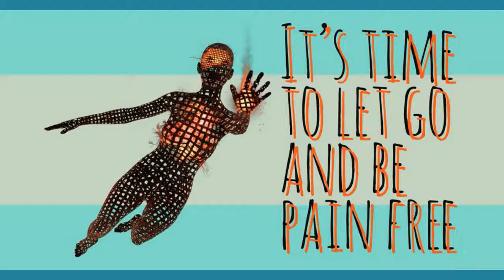RPET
Rapid Pain Elimination Therapy